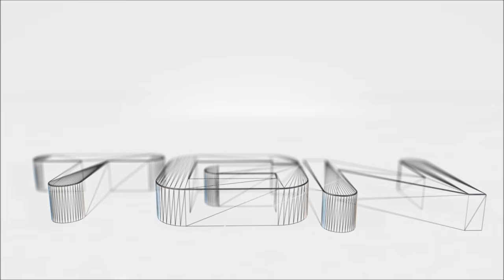Let's Compare ( The Simpsons: Bart Vs. The Space Mutants )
ZX spectrum 0:39
Amstrad 4:08
Commodore 64 7:37
NES 11:05
Game Gear 15:06
Sega Master System 19:05
Atari ST 23:03
Amiga 27:01
Genesis / Mega Drive 31:00
Link to DOS Version

The Simpsons: Bart vs. the Space Mutants is the title of the first video game based on the animated television seriesThe Simpsons. It was released in 1991 for the Nintendo Entertainment System, Atari ST, Amiga, ZX Spectrum,Commodore 64, and Amstrad CPC, and in 1992 for Sega Mega Drive/Genesis, Sega Game Gear, and Sega Master System. It was published by Acclaim and Ocean Software, and developed by Imagineering and Arc Developments. In this platform game, the player controls Bart Simpson through five levels as he tries to ruin the aliens' plan to take over the world. Video game critics have given Bart vs. the Space Mutants mixed reviews, with criticism directed at the difficulty of the game, partly caused by restricted controls.

Plot and gameplay
Bart vs. the Space Mutants is a 2D side-scrolling platformer. In the single-player game, Bart Simpson is the only one who knows of the aliens' secret plan (his x-ray sunglasses allow him to identify aliens in human form) and he has to stop them from collecting the items they need to build their "ultimate weapon" to take over the world. There are a total of five levels, in which Bart must collect or destroy a certain number of these items (purple objects in the first level, hats in the second, balloons in the third, exit signs in the fourth, and nuclear rods in the fifth). If Bart loses a life he says "Eat my shorts". Another objective of Bart vs. the Space Mutants is to help Bart convince the other members of the Simpson family about the aliens' existence so that they will help him during the levels.
In order to get to some of the items and progress through the game, Bart must use equipment such as rockets and cherry-bombs, which are bought with coins that can be collected by getting rid of aliens.  Bart is controlled by the player both on foot and on a skateboard.  To get rid of aliens, which are disguised as real humans, he needs to jump on their heads. The game increases in difficulty for every level,  and Bart meets up with a boss at the end of the first four. The levels are familiar to fans of The Simpsons and some of the television humor appears in the game: for example, in the first level Bart can make a prank call to the bartender Moe in order for him to run outside so that the player can spray paint his purple apron (an example of an item that the aliens need) into a red color that the aliens do not want. The game also includes some minigames.